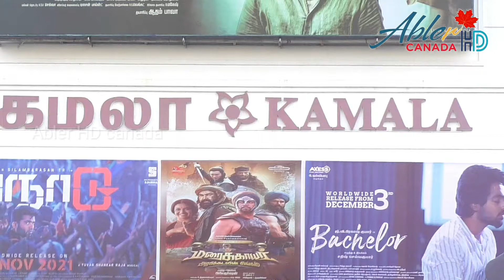Bachelor Movie 🎥 Public Review by VJ Sowmiya | GV Prakash | Abler HD Canada 🇨🇦